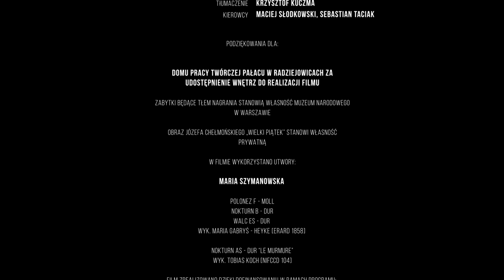Maria Szymanowska (Portrety Kompozytorów Polskich / Portraits of Polish Composers)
NIFC w cyklu „Portrety Kompozytorów Polskich” przedstawia życie i twórczość wybitnych artystów XIX wieku.

Maria Szymanowska (1789–1831)

Pierwsza europejska pianistka zawodowa. Przebojowa, piękna, niezależna. Wielbiona za życia, po śmierci nagle popada w zapomnienie.

Opowiada Lesław Żurek.
W roli Marii Szymanowskiej znakomita polska pianistka Maria Gabryś-Heyke.

reżyseria – Marta Minorowicz
scenariusz – Marta Bacewicz
zdjęcia – Bartosz Świniarski
dźwięk – Marcin Popławski
montaż – Tomasz Chłopek

producent wykonawczy: Urszula Bielicka
producent: Artur Szklener
produkcja: NARODOWY INSTYTUT FRYDERYKA CHOPINA

Materiał zrealizowano w Domu Pracy Twórczej w Radziejowicach.

NIFC presents “Portraits of Polish Composers” a series about the life and work of outstanding polish artists.

Maria Szymanowska (1789–1831)

The first professional female pianist in Europe – beautiful, feisty and independent. Admired while alive, after her death, she all of a sudden fell into oblivion.

Narrator – Lesław Żurek.
In the role of Maria Szymanowska – excellent polish pianist Maria Gabryś-Heyke.

director – Marta Minorowicz
screenplay – Marta Bacewicz
DOP – Bartosz Świniarski
sound – Marcin Popławski
editing – Tomasz Chłopek

executive producer: Urszula Bielicka
produced by: Artur Szklener
production: THE FRYDERYK CHOPIN INSTITIUTE

The series has been filmed at the Centre for Creative Work in Radziejowice.